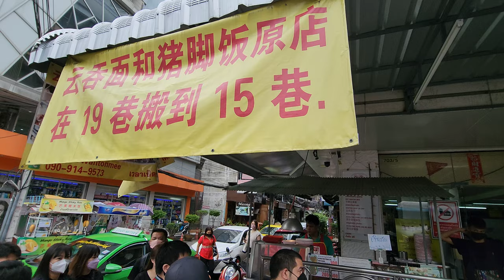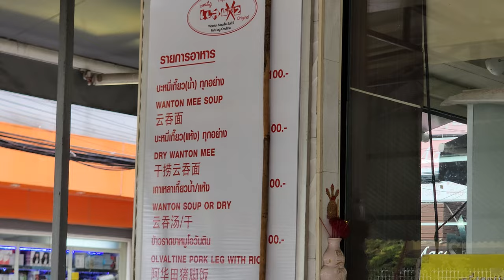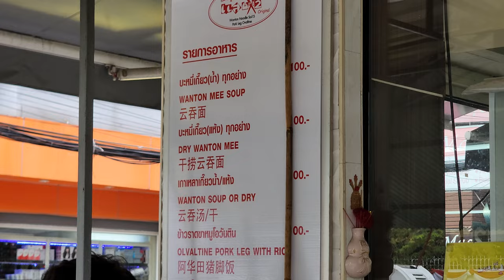Amazing STREET FOOD at Pratunam | Wanton Mee & Pork Leg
In this video, I'm going to show you the most popular street food restaurant from Pratunam, Bangkok. Legendary Wanton Mee Noodles and Ovaltine Pork Leg makes your mouth watering.
Enjoy one of the most popular street food stalls in Bangkok Pratunam...

SEABX2 WANTON MEE & OVALTINE PORK LEG (ORIGINAL STALL)